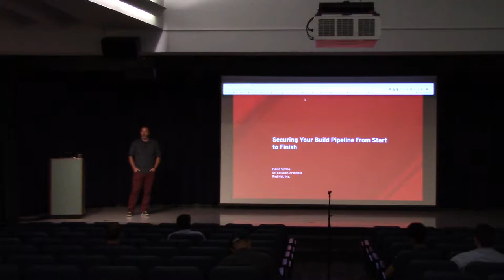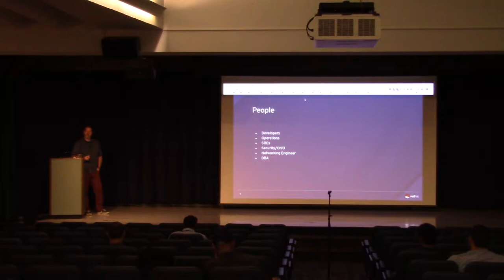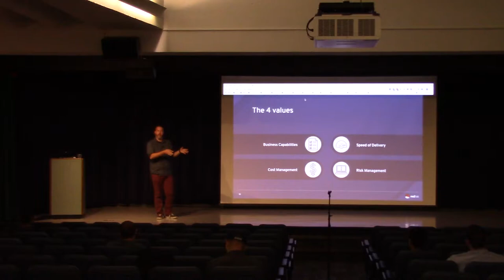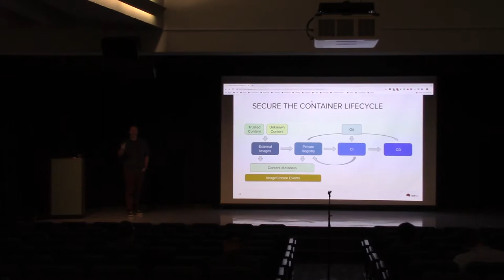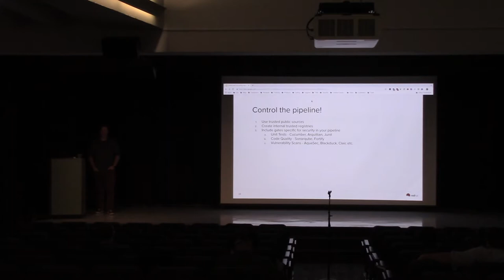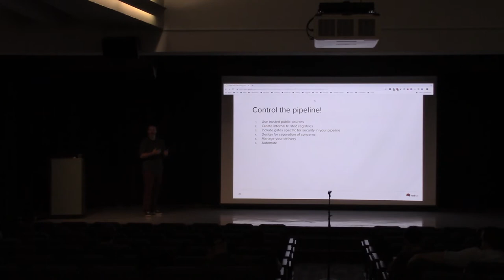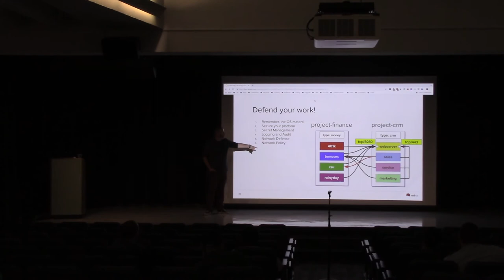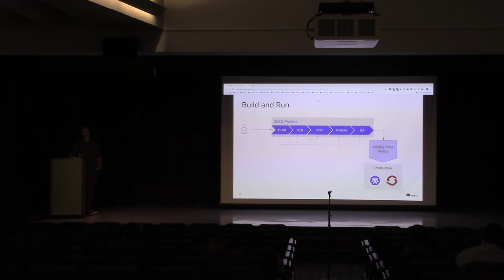Securing your build pipeline from start to finish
Speaker: David Sirrine

In a world that is moving towards rapid development and delivery of software, security should play a vital role in the process from start to finish. In this session, we will analyze some typical build pipelines and identify each step that security plays a role, some of the tools available to fill those roles, and why it's important. We will also discuss how to engage in constructive conversation between development teams and security teams to encourage these practices.